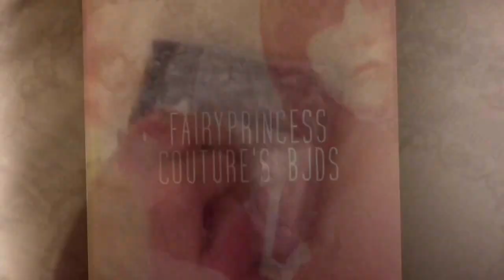New BJD Eyes from Silent Paradise